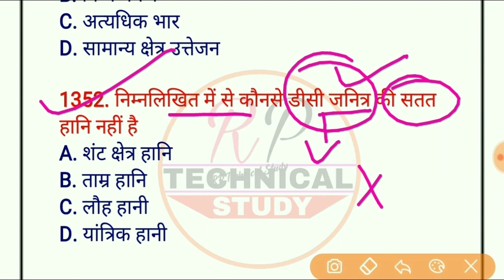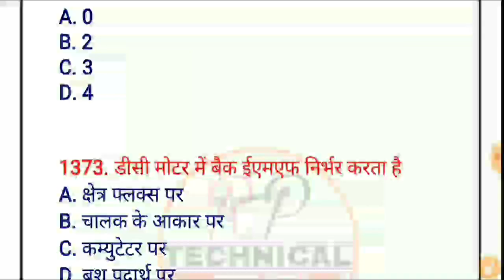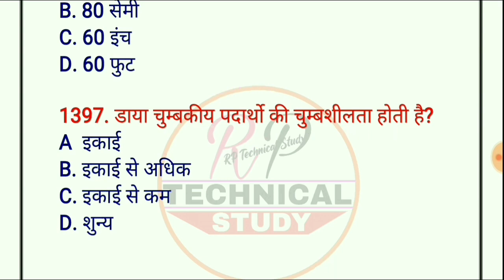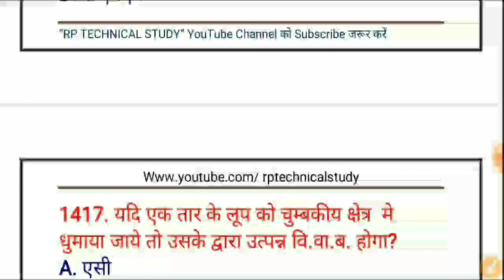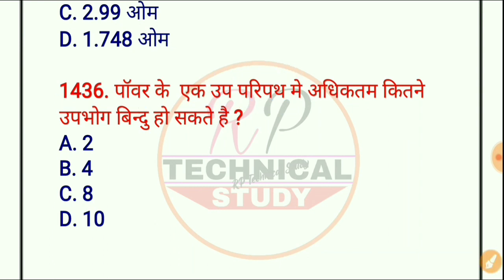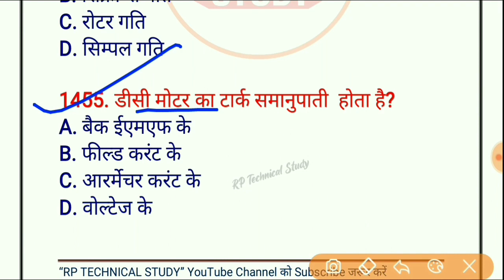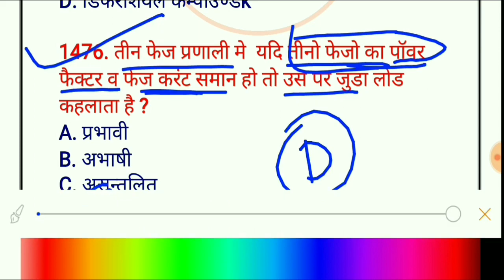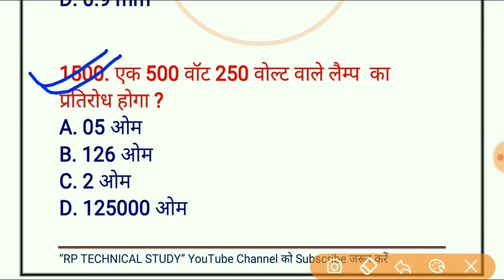ELECTRICIAN TRADE MARATHON CLASS, TECHNICAL HELPER MAINS EXAM, ELECTRICIAN 1500 MCQ ONLINE TEST-49